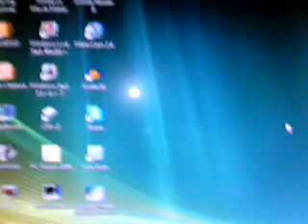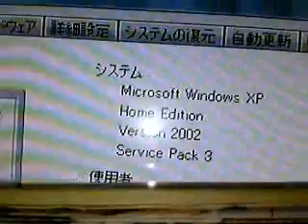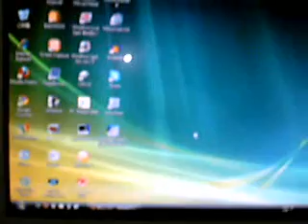xpをVista風にしてみた。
Windows xpのデスクトップとウィンドウをWindows Vista風にしてみました。